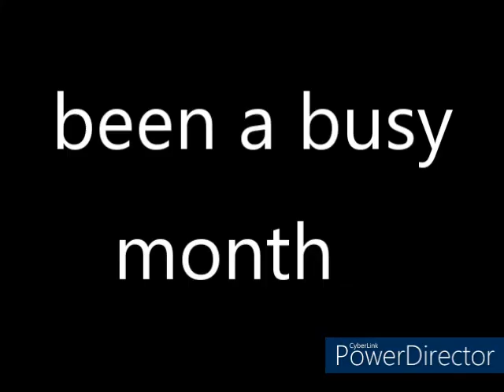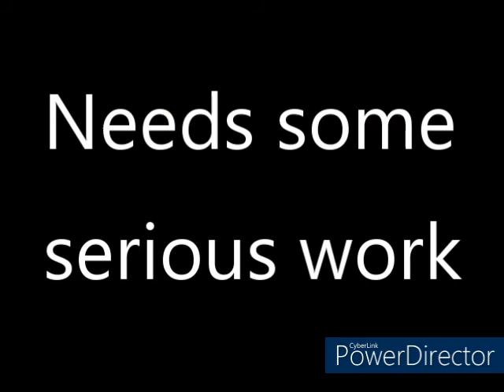random RC clips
just a random collection of me playing with some of my toys